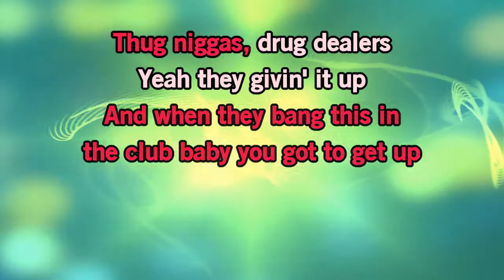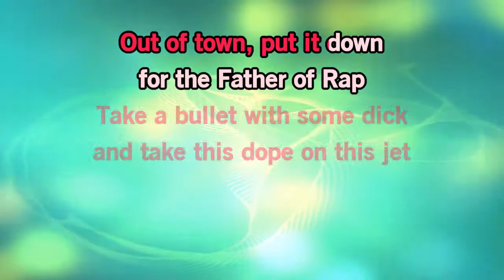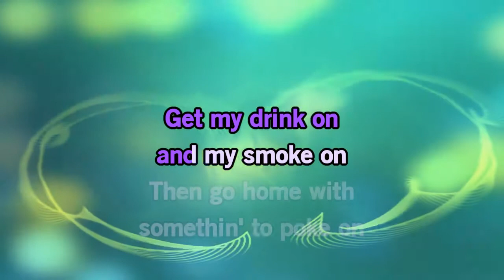Dr Dre Feat. Snoop Dogg, Nate Dogg & Kurupt - The Next Episode [Karaoke Version]